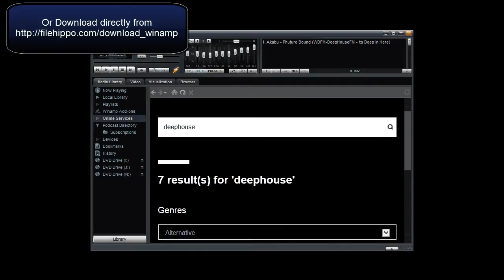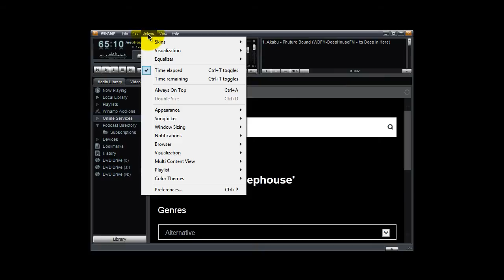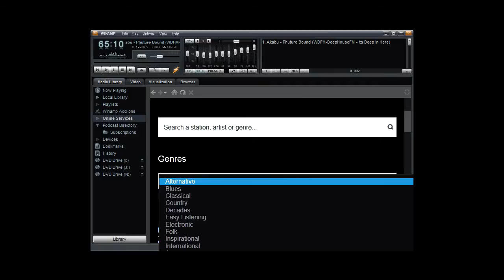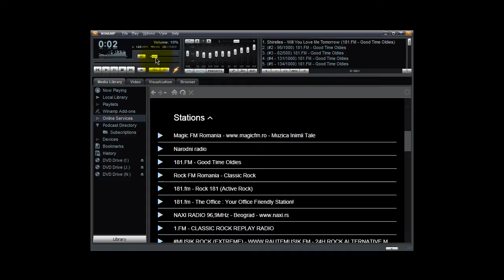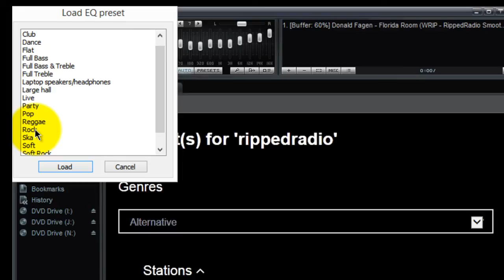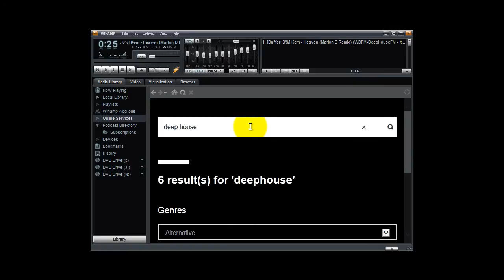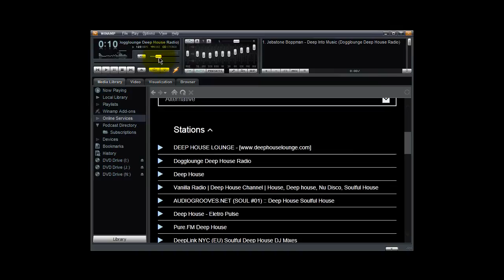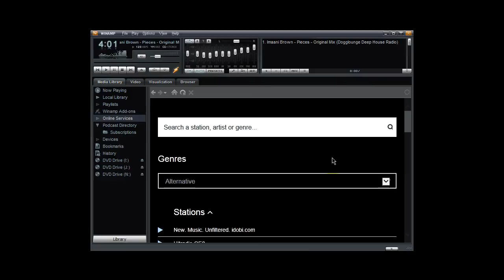Using Winamp To Listen To Online Radio Stations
Use Winamp to attach to and listen to any online radio stream within Shoutcast.

Customize Winamp with your preference of equalizer settings and cool visualizations.

This video shows you how.